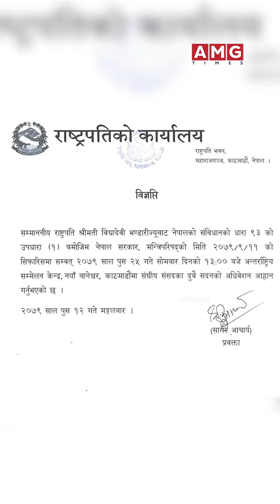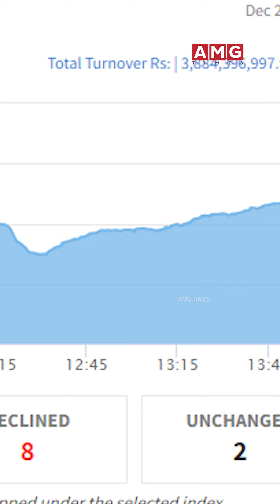Top 10 News || 2079 Poush 12